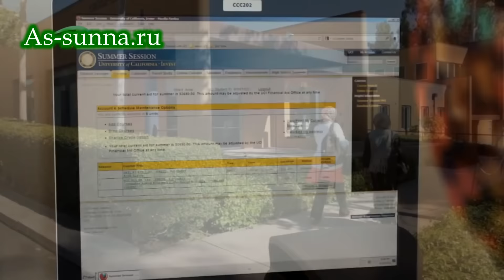Женский мажлис в Центре культуры мкр. Водник г.Хасавюрт (01.11.2015 г.)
Женский мажлис в Центре культуры мкр. Водник г.Хасавюрт [Assunna.ru]